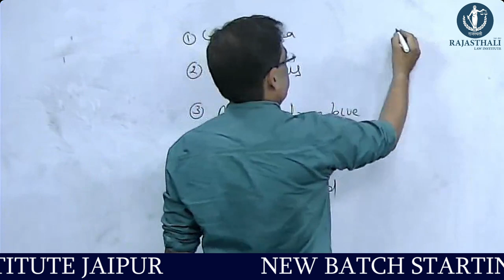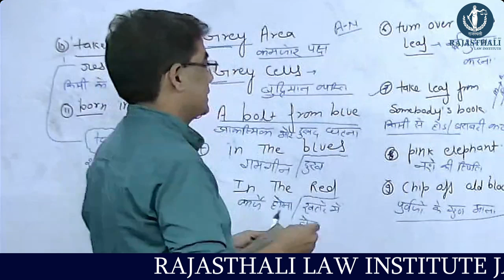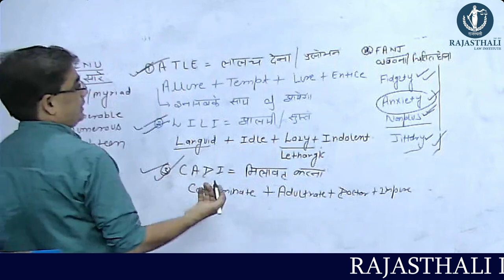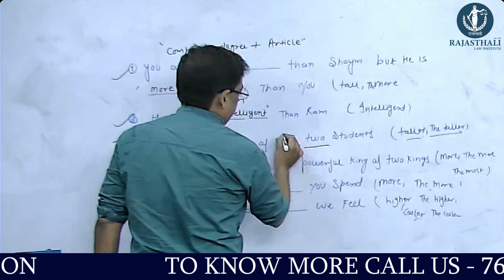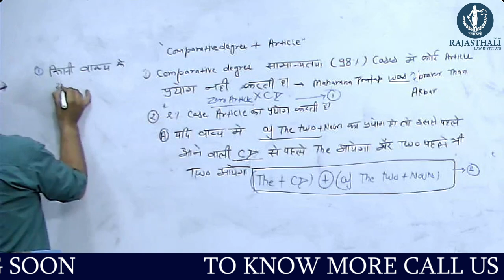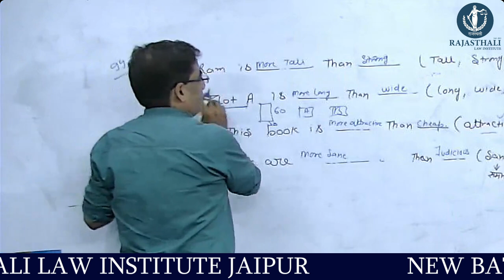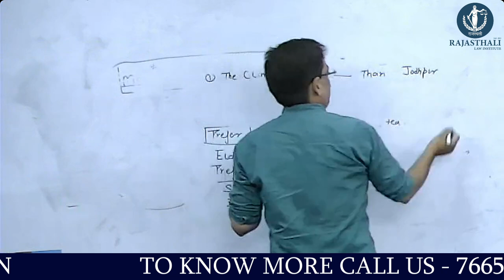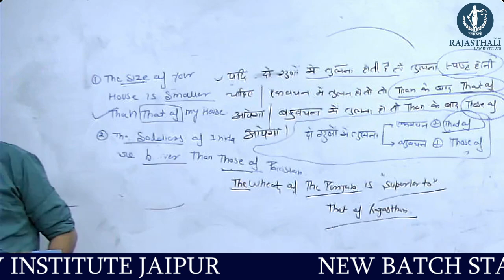महा संग्राम in Single Shot | Vocab Grammar and Phrases by Pankaj Joshi Sir | English Class